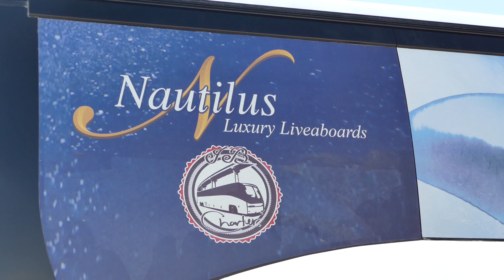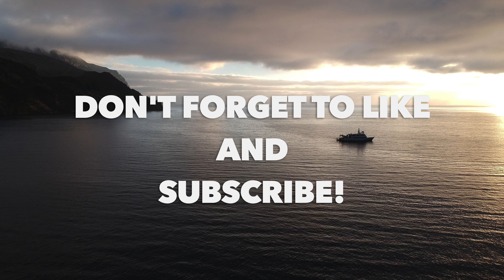BYE BYE GUADALUPE- GUADALUPE ISLAND ADVENTURE (2017) - Ep. 7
FAVORITE FILMMAKING GEAR:

Main Camera
Back Up Camera
Best SD Cards Ever